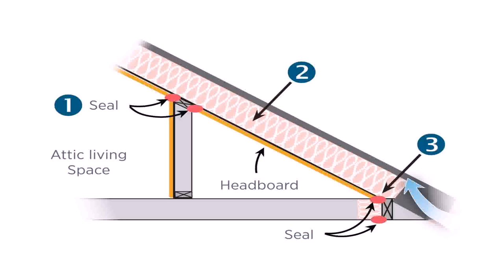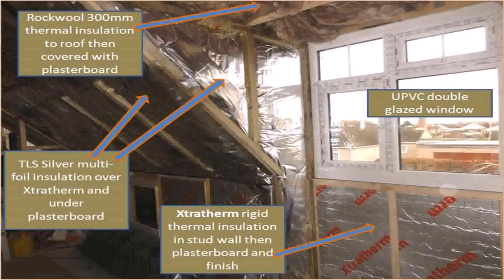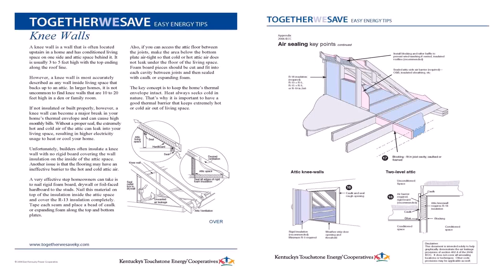Buy Car NY 5% DP